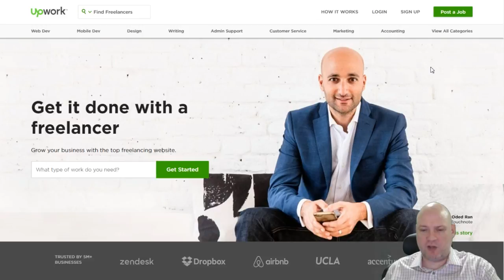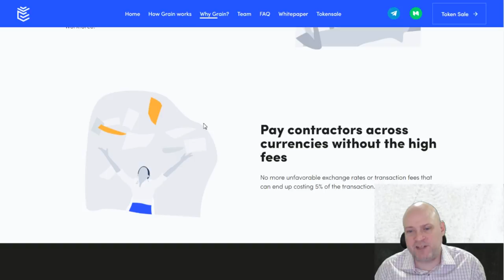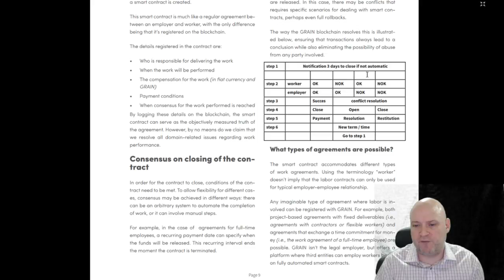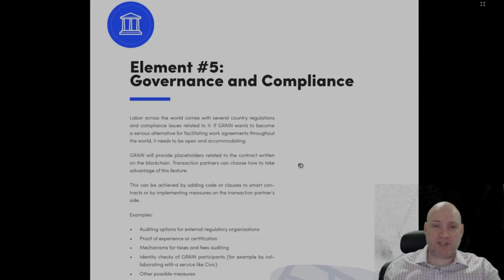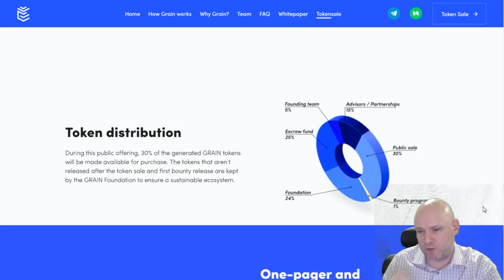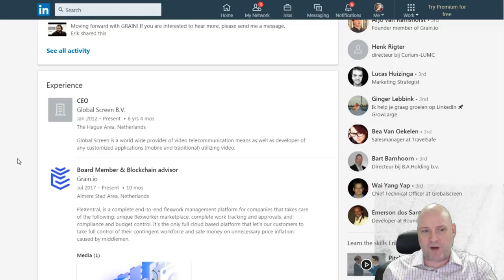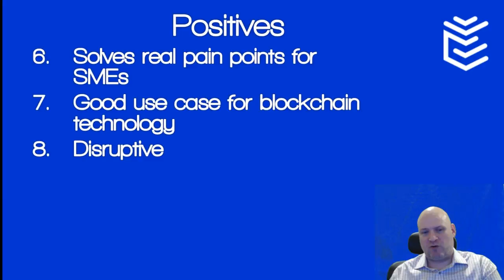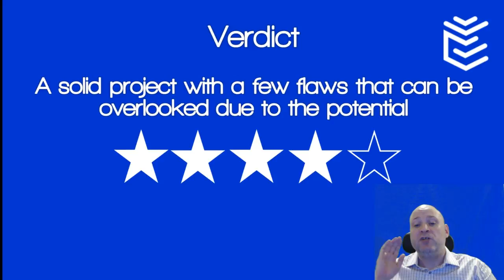GRAIN ICO Review! The Blockchain for Work Contracts and Payments!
*Update*
Token metrics have changed for this ICO.
The project’s hardcap is now 20,000 ETH, instead of the 40,000 ETH originally stated.
The value of a GRAIN token has also changed: One ETH is now worth 54,000 GRAIN tokens (instead of 27,000 GRAIN tokens)

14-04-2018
Grain is a new ICO that launches in April with a back-end infrastructure for companies to provide automated labour contracts and instant payments over the blockchain. Will accounting, payroll and HR departments become a thing of the past? Better start looking for a new career because here comes Grain!
Find out what I really think about the Grain ICO, is it going to yield a healthy harvest or will it result in famine? All will be revealed in my Grain ICO review video!

I have given the videos a fresh new look, sorted some of the audio problems I was having and gone for a distinct new style. Hopefully it works with these ICO review videos. Next up is sorting the lighting to eliminate some of the shadows behind me.

0:10   Intro
0:36   Competition
2:14   Problems They Solve
6:53   Aims
8:36   Market
11:27 Blockchain
13:49 Tech
22:55 Token Use
24:56 Red Flags
25:52 ICO Details
29:42 Bounty
31:15 Roadmap
33:15 Team
39:12 Partners
40:15 Community
41:10 Verdict